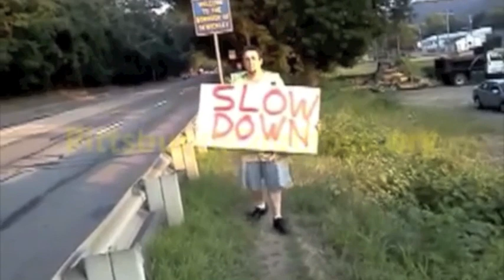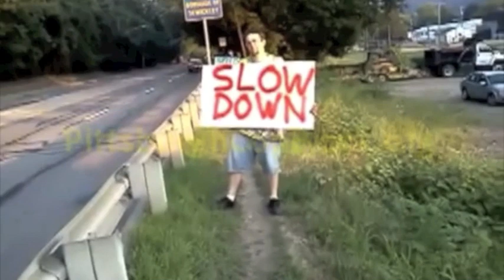CopBlocking A Speed Trap by Pitts - CopBlock